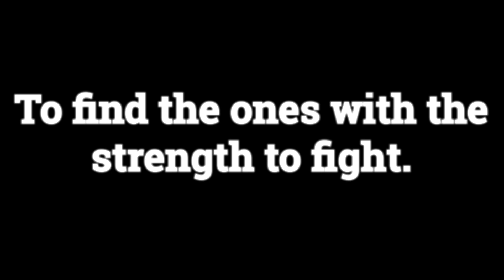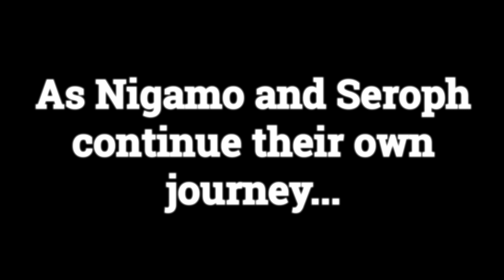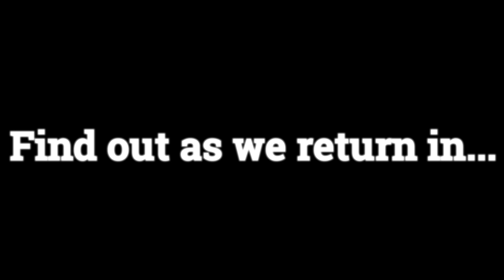Arcana Misfortune Season 3 Trailer: (ft. @crowbbyy @FluteVA @cellva1682 )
Trailer for the new season of AM starting next Saturday!! Hope you guys are just as excited as I am!!

Socials
My Discord Server: The Editing Suite!!